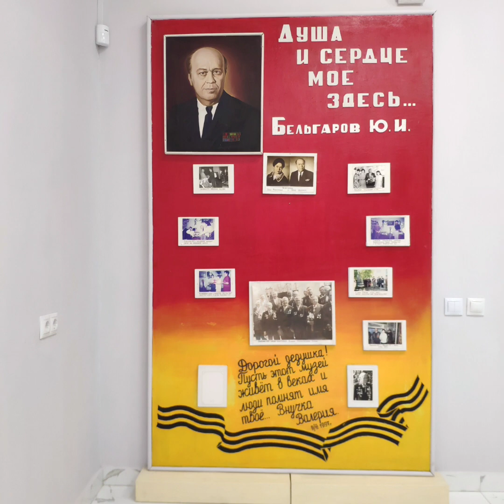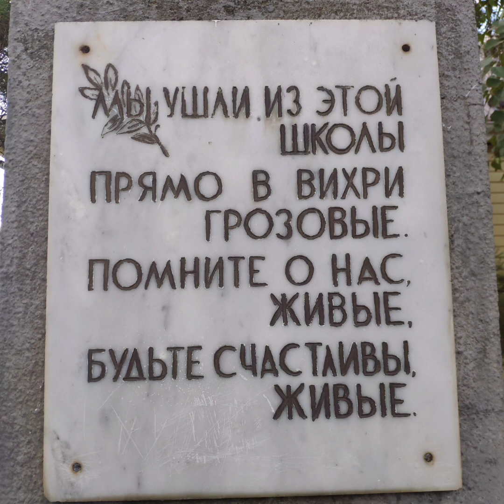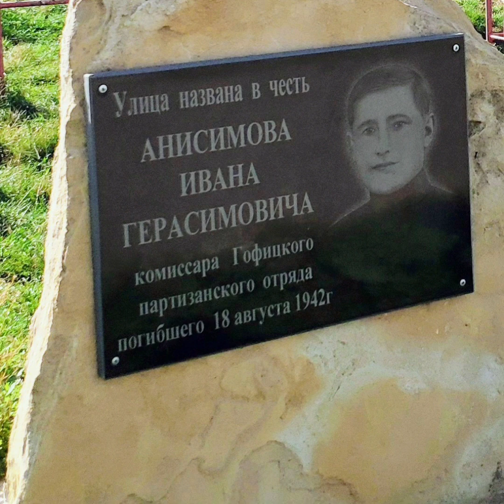Краскисегодняшнегодня Память - это дело наших с вами рук...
Благодарность С.Н. Уварову и всей команде реставраторов Гофицког краеведческого музея имени Ю.И. Бельгарова.

Песня на стихи
Кайсына Кулиева